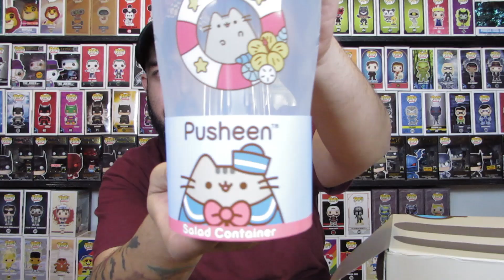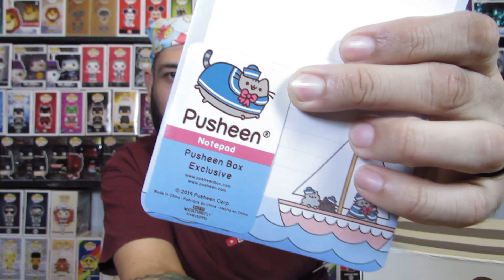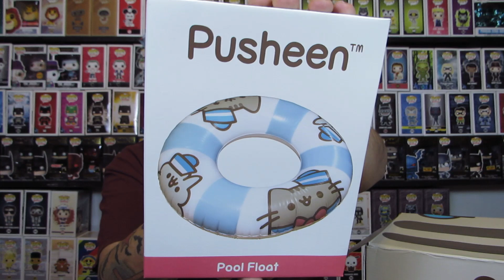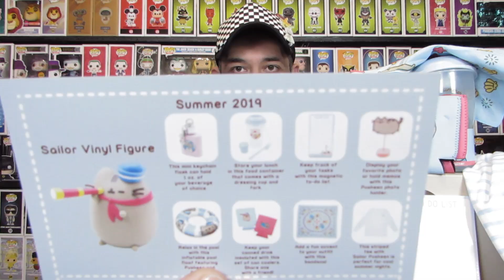Esta caja fue GRATIS | Caja misteriosa de Pusheen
En este video les mostramos esta CajaMisteriosa con artículos del gatito Pusheen la cual nos salió GRATIS, dinos que te parecieron todos los productos.

Descuento al total de tu compra, valido para tu primer compra, no es compatible con otras promociones.